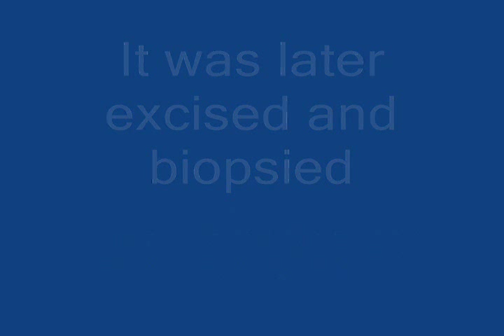Tubulovillous Adenoma|Tubulovillous adenomatous polyp|गुदामार्ग से गांठ का बाहर आना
There are two types of adenoma named Tubular and Villous. A mix of them viz tubulo-villous adenoma may also be seen. Any polypoid growth in rectum and colon should be taken by suspicion and after removal it should be examined histopathologically. There are chances of malignant transformation.